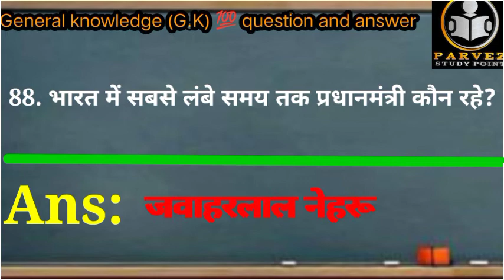General knowledge (part-09).सामान्य ज्ञान (भाग -09)। important question and answer.100 questions .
GK general knowledge इस वीडियो में हमने बहुत सी क्वाड मीनिंग लिए इक्वेशन आंसर लिए मिस इतना बेसिक एक इंडिया में रहते हैं तो यह क्वेश्चन आपको आने चाहिए नहीं होते तो आप इस क्वेश्चन को अच्छे से लर्न करिए और किसी से भी पूछ कर आप इसके याद रखें ।
this video is very important all student those students is a general knowledge is a learn and some topics is a clear to this topic is a n t and policies some topics to
 this video is a very helpful all students to those student is a general knowledge learn and and very helpful because this very basic and helpful all student first class and 12  any competitive exam you very helpful very helpful some some videos is helpful to this my channel is a supply and share any friend and any and family and any relative relative and this all part all part this part -09.then I am provided 10 video bart van video is the provided nine question 10 question each video.
watch please please watch.